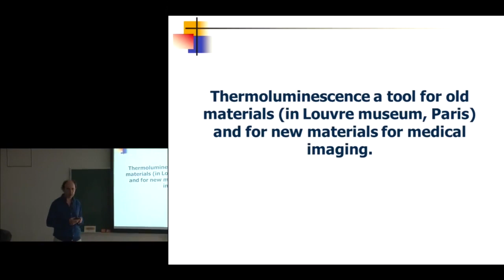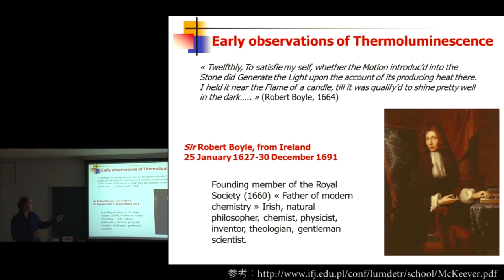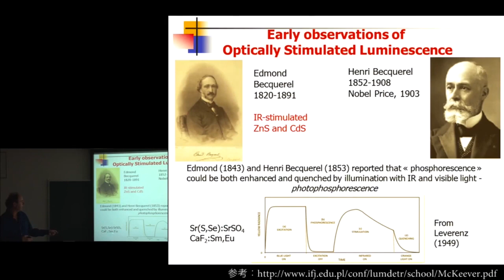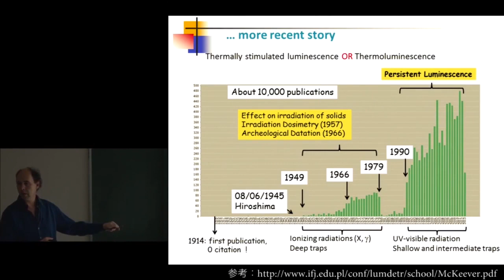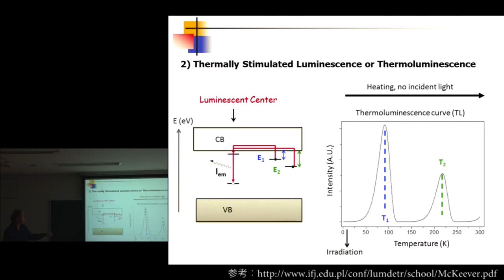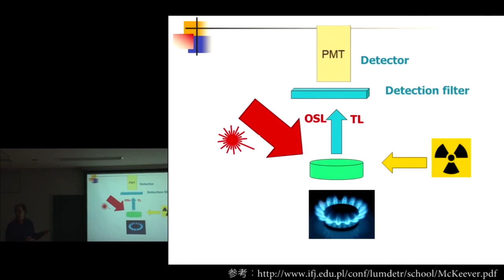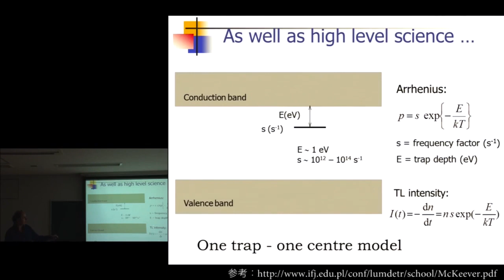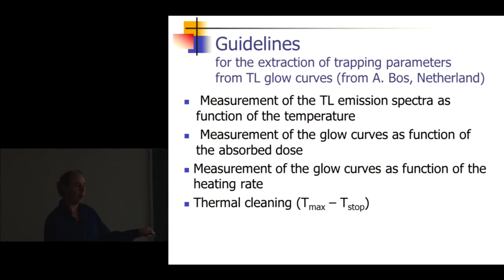京都大学人間・環境学研究科 第51回国際交流セミナー Prof. Bruno Viana, Nov. 5, 2014 - Part 2 [in English]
京都大学人間・環境学研究科 第51回国際交流セミナー, 2014
ルーヴル美術館と医療イメージングの新材料への利用～
Thermoluminescence: a tool for old materials (in Louvre Museum, Paris) and for new materials for medical imaging - Prof. Bruno Viana

Part 2
Thermoluminescence - A brief history and conceptual framework

ブルーノ・ヴィアーナ教授（フランス国立科学研究センター局長・ピエール・マリー・キュリー大学パリ高等化学研究所）
2014 年 11 月 5 日 (水)